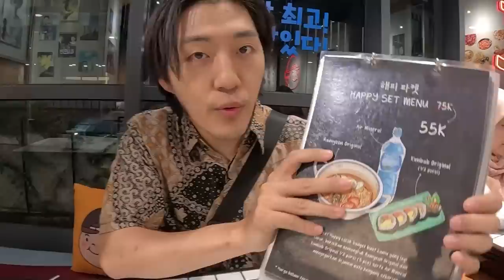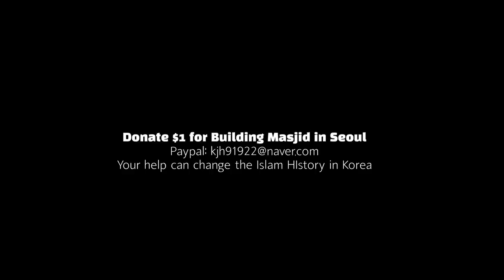I made Special Iftar for my Kids *I cried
Special Thanks for @junchef0213